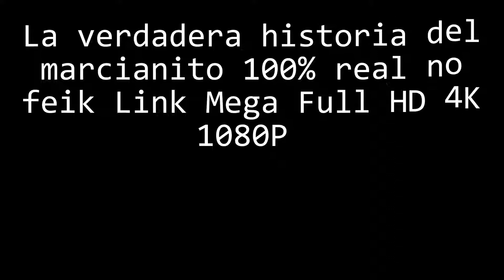La verdadera historia del marcianito 100 real no feik y su amigo el león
MMMMMMMMMMMM